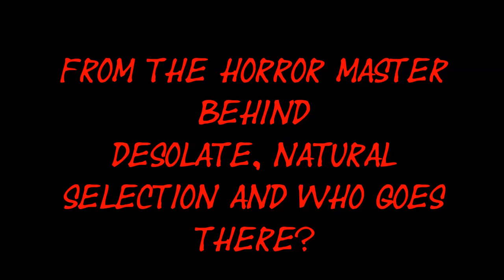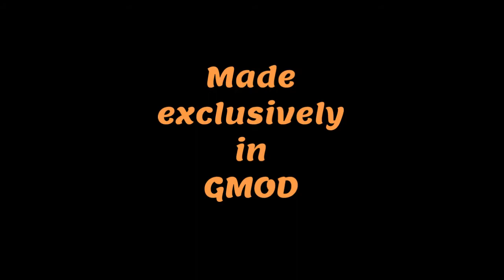Graveyard Garry (Gmod Horror Short)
Garry is in charge of overseeing the trainyard at night, scouring for intruders. Tonight, however, he faces a much bigger threat.